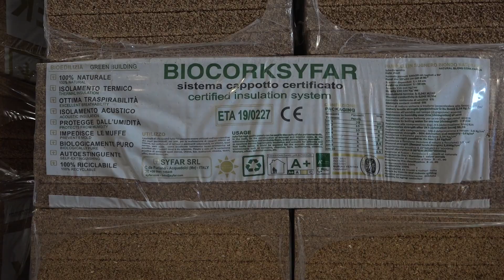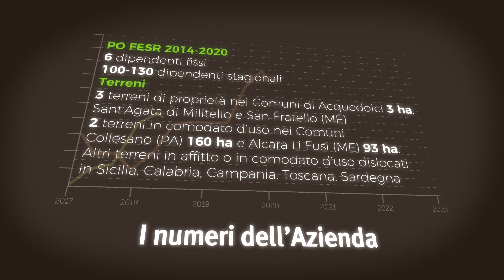Eccellenze Rurali :: Riuso del sughero in biomassa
La Syfar S.r.l. è un’impresa all’avanguardia nel settore del sughero, impegnata nel riuso degli scarti di lavorazione, nell’innovazione tecnologica costante e nell’efficientamento energetico attraverso la riduzione dei consumi della sede e dei conseguenti impatti ambientali. Oggi la Syfar promuove un’economia circolare, a rifiuti zero, in cui tutto il sughero raccolto è utilizzato in parte per la vendita all’industria sugheriera e in parte, nella forma di scarto di lavorazione, per la produzione di semilavorati per la bioedilizia (pannelli di sughero destinati all’isolamento termico e acustico) e per la produzione di biomassa da impiegare per la produzione di energia termica.